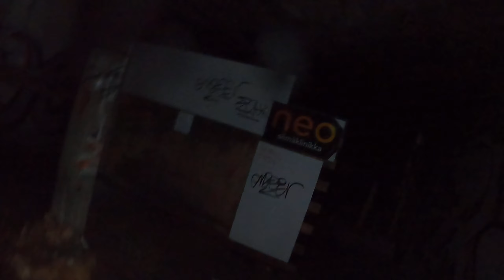Airsoft gameplay, Finland, Itäharju, 18-12-2022, volume 4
Unedited airsoft gameplay from Itäharju, 18th of December 2022, volume 4.

Capture the flag-gamemode, part 3. The enemy team now has all the flags and it's now our team's turn to conquer them back. We take our time going through first the dark rooms of the office and garage building and then to enter the L-building, but we actually manage to push for the final flag before we have even taken the second one. GoPro again cuts the footage so that this one is cut slightly short. But all that happens between this one and the next is me just taking a sneaky position in anticipation for our team taking the last flag and the enemies rushing forward.